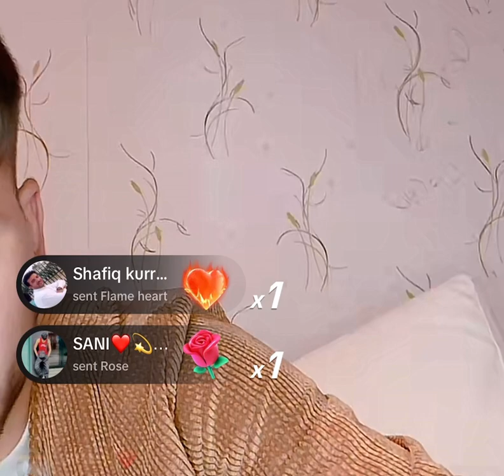Wali ullah live❤️🫶 TikTok video funny Arabia